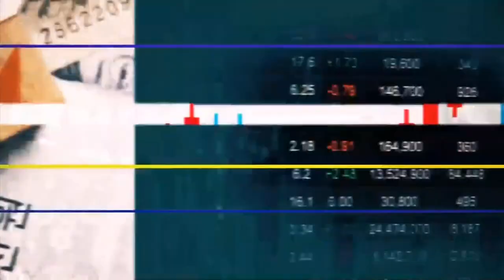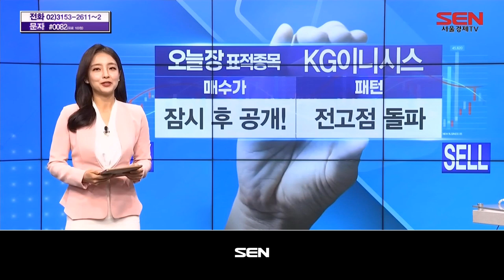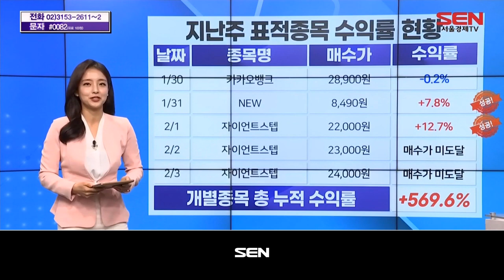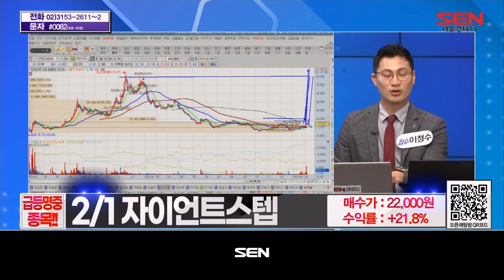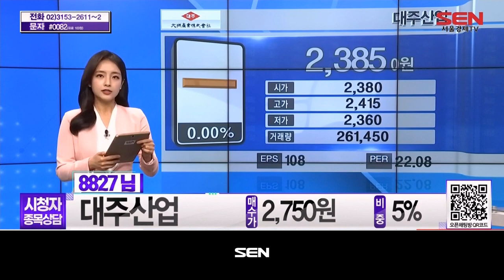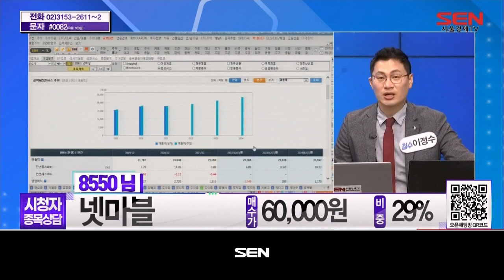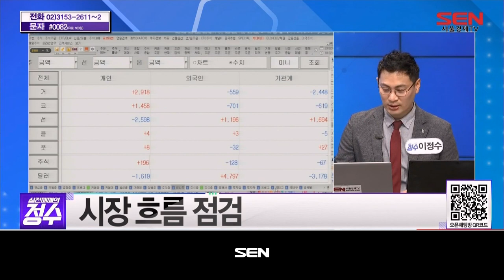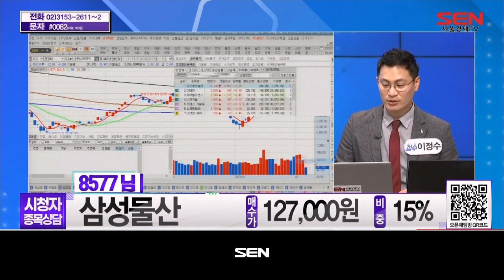실전매매의 정수_1회_20230206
1) 시황점검

- 오늘 장 매매 전략: 종목별 차별화 장세 시작
- 오늘 장 투자 전략: 코스피 2400 지지 박스권 시장

2) 오늘장 표적종목
-KG이니시스

3) 종목상담
-전화 : 한국전자인증, 넷마블
-문자 : 대주산업, 한솔제지, 삼성물산,
-채팅 : BGF